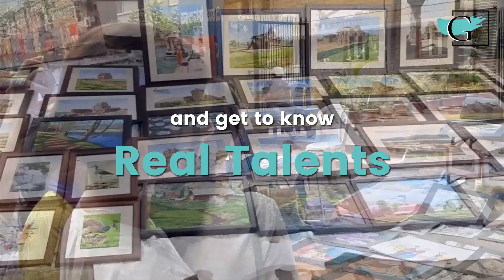Karnataka Chitrakala Parishath | 20th Chitra Santhe | Art Gallery | Grandiose Art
Grandiose’s core idea is to create a platform that allows art admirers and enthusiasts to connect with various art styles and an ecosystem that allows budding artists to get the recognition and appreciation they deserve. Grandiose strongly believes that art should be accessible to everyone to be truly appreciated. Situated in a peaceful and serene location, the Grandiose Art Gallery aims to create an immersive experience for art lovers where they can have an intimate conversation with the artworks without any distractions from the outside world.  A sector of people was neglected during the Covid-19 pandemic, the artists. They struggled to get a stable source of income for their hard work during this challenging phase. Art galleries were on the verge of closing due to severe losses, and the artists who relied on these galleries for a living struggled to make ends meet. The founder of Grandiose, Mrs. Simmi Prasanth took this opportunity to contribute to the artist community by helping them receive the recognition they deserved and ensuring that they get the rightful value for their hard work. It was because of their passion and love for art, they took it upon themselves to save and revive an art gallery that found it difficult to keep its doors open due to the pandemic.